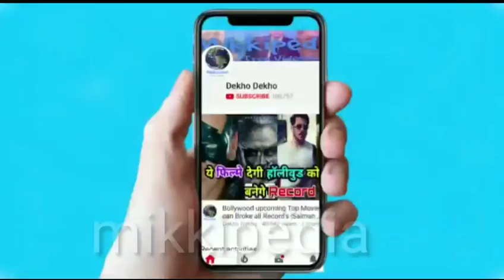Sanjay Dutt पर Akshay Kumar का जबरदस्त COMMENT, ज़ोर का निशाना! Sanjay Dutt Biopic Movie Akshay